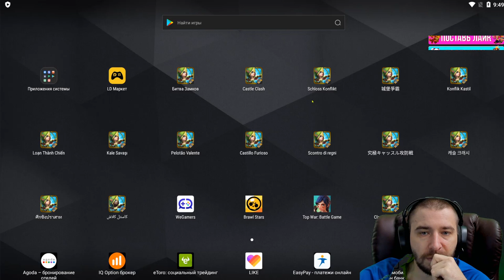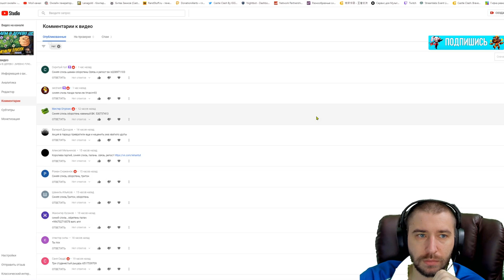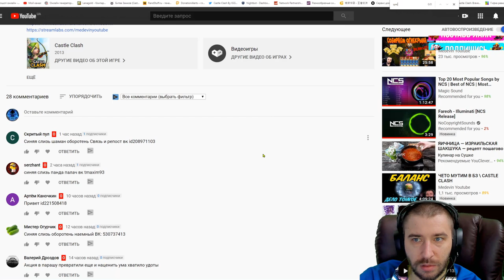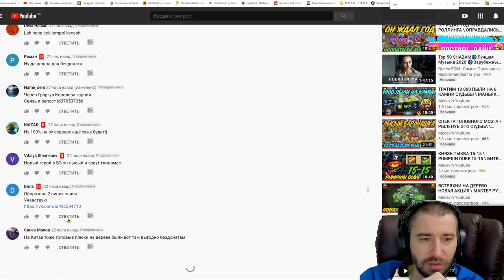РОЗА НА ХАЛЯВУ \ ВОТ ЭТО ПОВОРОТ НА РУ \ НАБОР ЗА 1 САМ \ БИТВА ЗАМКОВ \ CASTLE CLASH